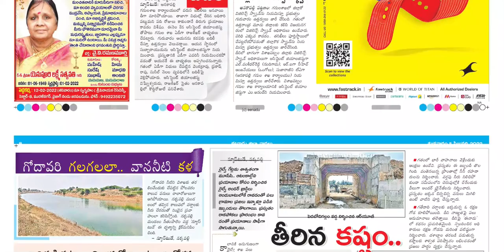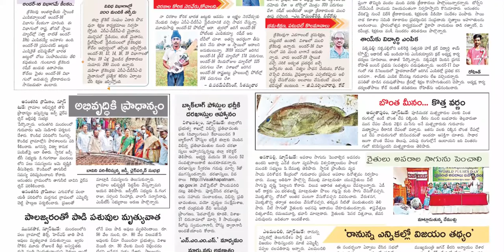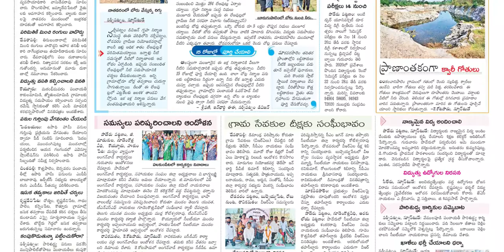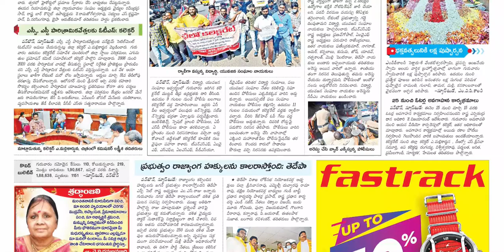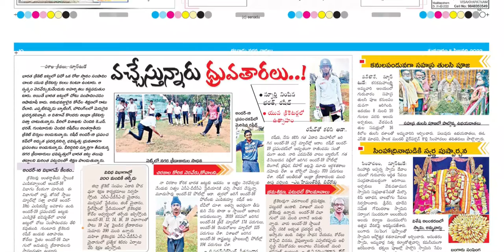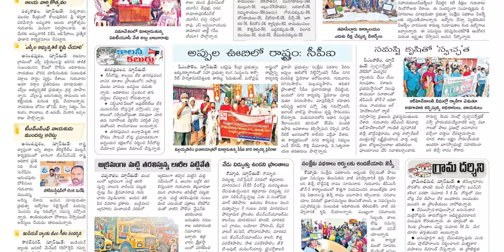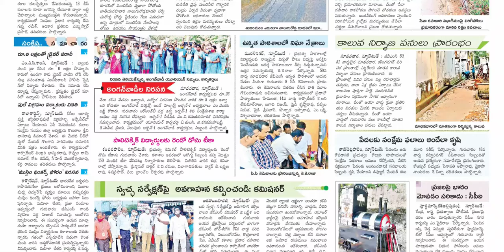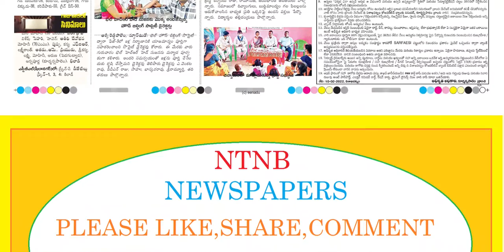EENADU VIZAG 11 FEBRUARY 2022 FRIDAY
Telangana news
Ap news
Cricket news
Sports news
Cinema news
Bussines newspaper
Crime news
Chaduvu paper
Education newspaper
Eenadu antharyaami
Antharyami eenadu
Telugu antharyaami
Apprentice jobs
Vasundara paper
Eenadu vasundara
Eenadu karimnagar
Haaybujji paper
Prathiba
Eenadu pratibha newspaper
Prathiba paper
New intiatives by politicians
Telugu news
Gk questions